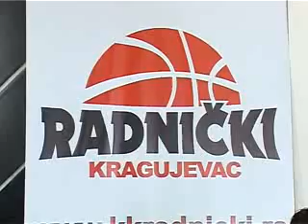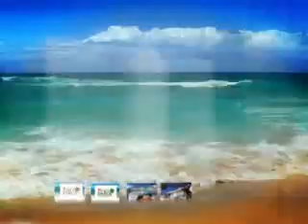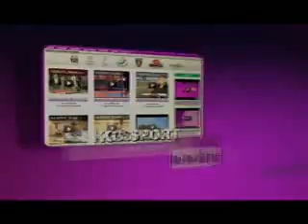KG SPORT _141